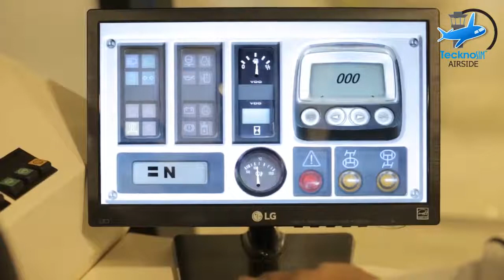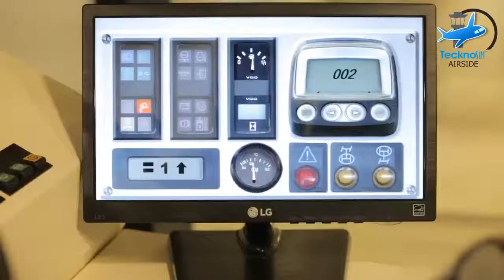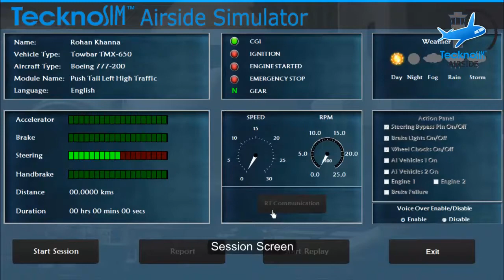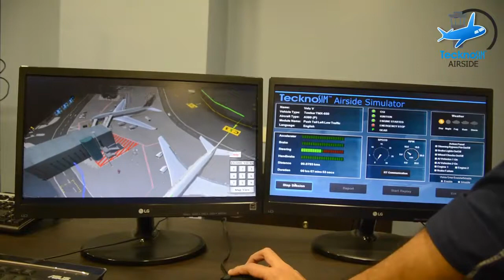Tecknotrove Aircraft Pushback Training Simulator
Tecknotrove: Pushback Simulator is a fully functional Training Simulator for training aircraft pushback operators is a safe virtual environment